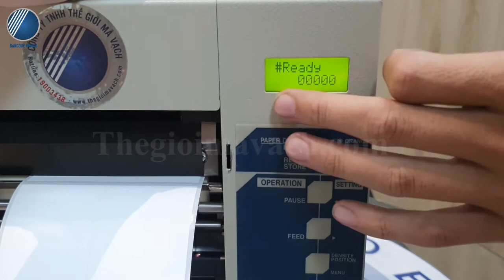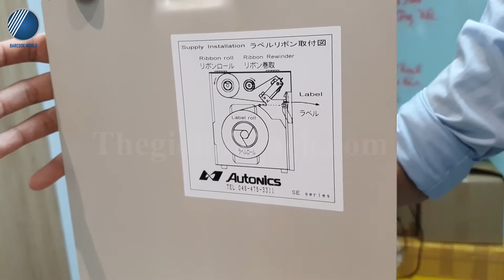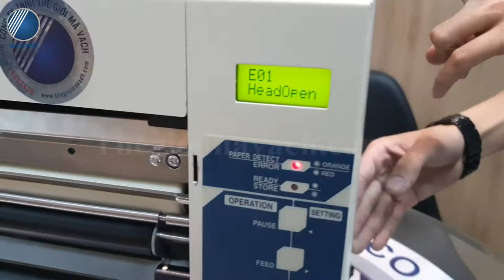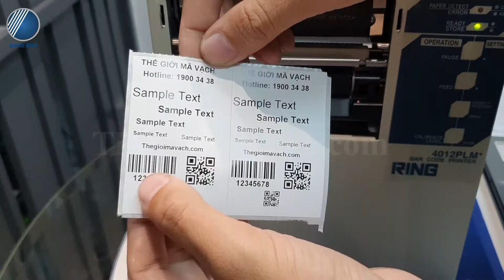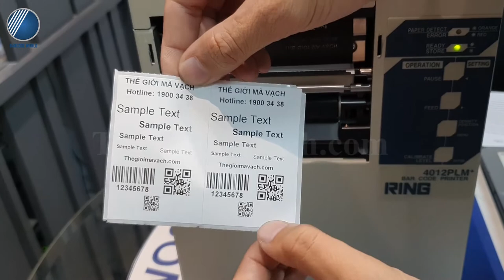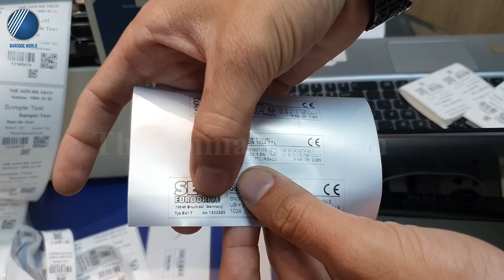Máy in tem nhãn mã vạch công nghiệp xuất xứ chính hãng Nhật Bản - RING 4012PLM+ - Thế Giới Mã Vạch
⚙ Bạn đang tìm kiếm cho mình một chiếc máy in tem nhãn công nghiệp chính hãng, có độ bền chắc cao, đáng tin cậy để đầu tư ứng dụng về lâu về dài?
⚙ Máy in tem nhãn mã vạch công nghiệp RING 4012PLM+ xuất xứ chính hãng 100% từ Nhật Bản chính là dành cho bạn.
⚙ Tuy thuộc dòng máy in công nghiệp nhưng máy có thiết kế hết sức nhỏ gọn dạng hình hộp chữ nhật, tiết kiệm không gian. Kết cấu máy bằng khung thép cực kỳ bền chắc. Độ phân giải 300 dpi cho chất lượng in sắc nét trên tất cả các loại chất liệu tem nhãn.
🍁 Cùng chúng tôi khám phá chi tiết hơn về máy in RING 4012PLM+ xuất xứ từ Nhật này qua video trên bạn nhé!